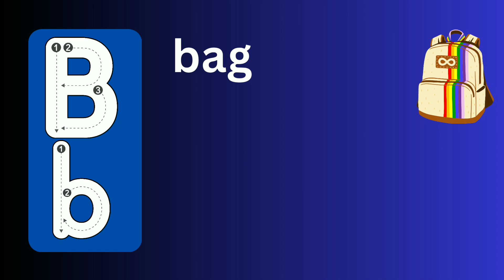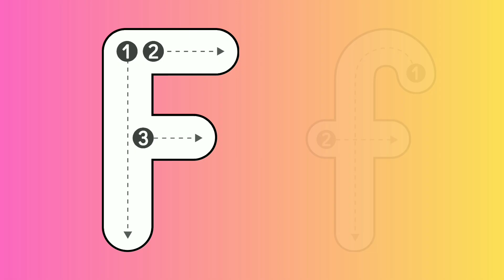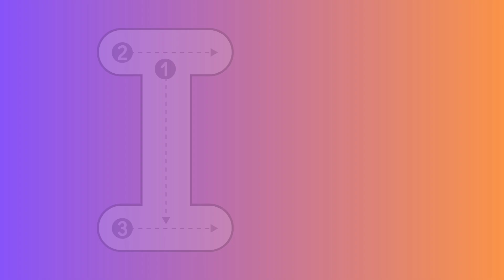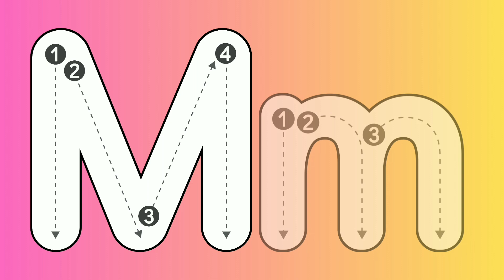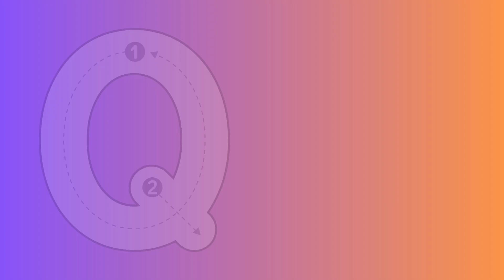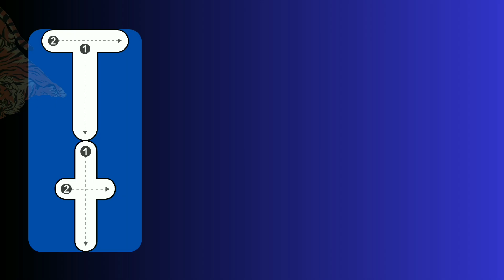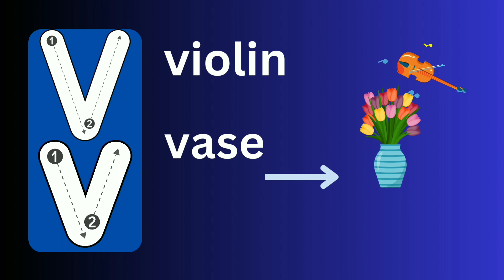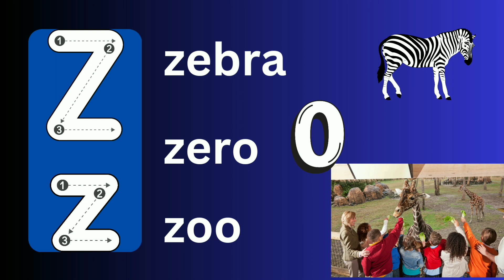Phonics sound | Single letter sound | Alphabet sounds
This video helps students to learn the phonics sound(single letter A to Z sound).

Students  will know to sound out abc phonics words and write the 26 letters of the English Alphabet.

Students will also be introduced to new words helping them better understand the letter-sound relationships by listening and repeating.

Students will also practice writing with a focus on uppercase and lowercase recognition.